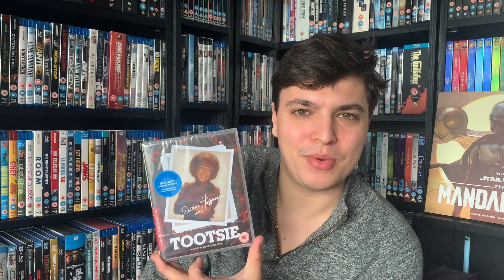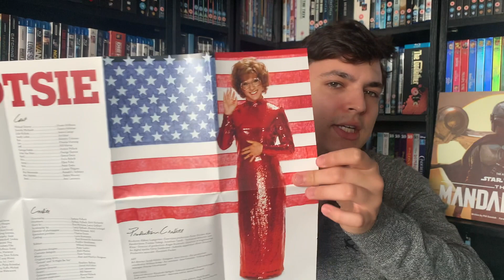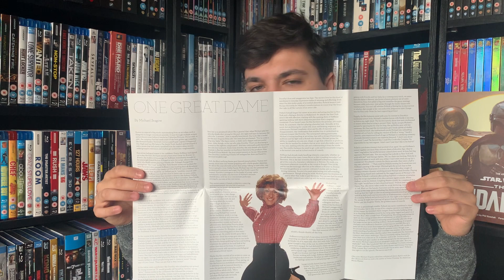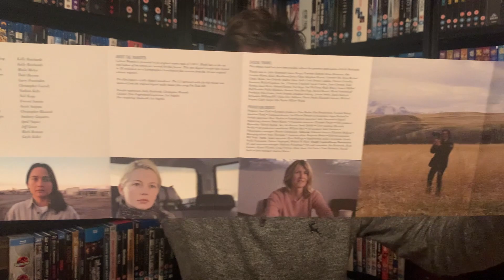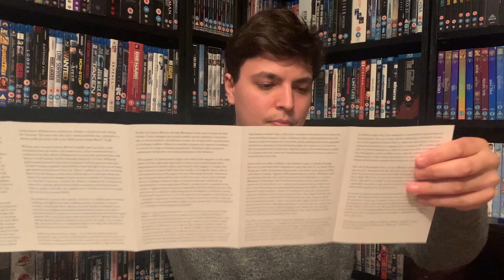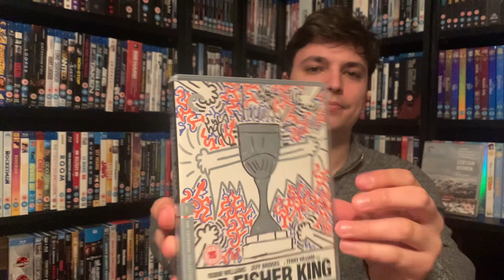The Criterion Collection Blu Ray Unboxing 2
In this video I will be going over some of the new Criterions i have got in the 3 for £30 sale! i hope you enjoy.